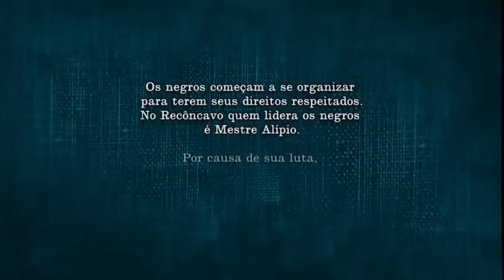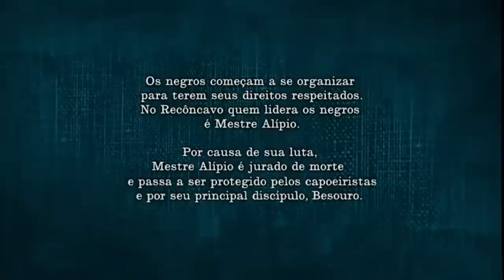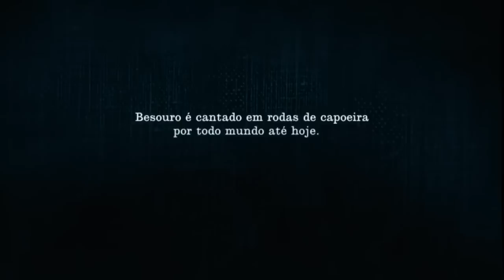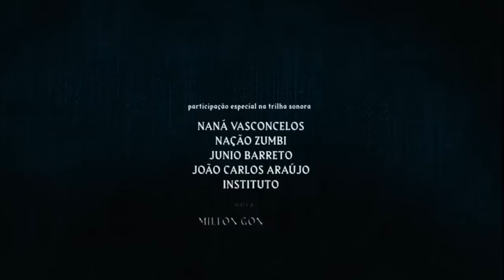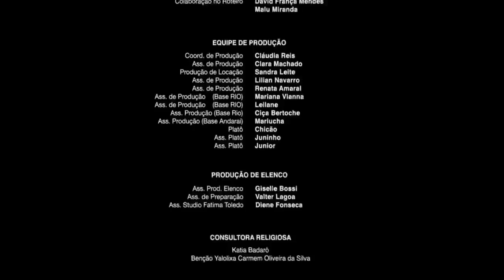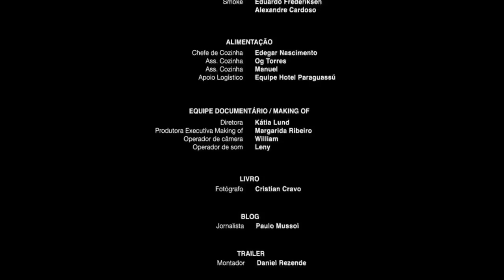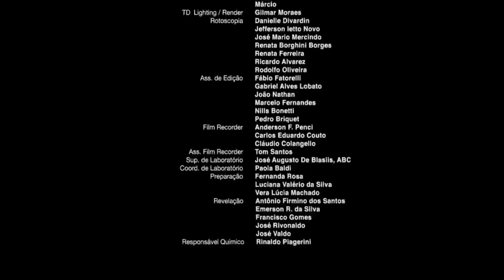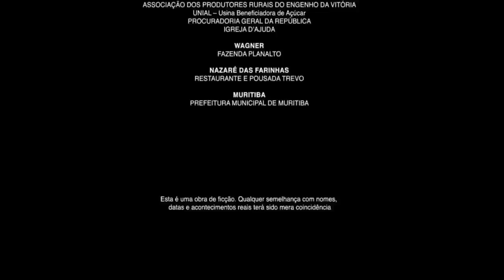Besouro o filme - completo (2009) - HD - CapoeiraShop.fr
Besouro é um filme brasileiro que conta a vida de Besouro Mangangá (Ailton Carmo), um capoeirista brasileiro da década de 1920, a quem eram atribuídos feitos heroicos e lendários. Estreou nos cinemas do Brasil no dia 30 de outubro de 2009. Dirigido por João Daniel Tikhomiroff.

Huen Chiu Ku, coreógrafo de Kill Bill, é o responsável pelas cenas de luta do filme.

A escravidão foi abolida. Mas o preconceito fez com que os negros fossem tratados como escravos para ganhar um pouco de dinheiro para sobreviver. A palavra capoeirista assombrava homens e mulheres, mas o velho escravo Tio Alípio nutria grande admiração pelo filho de João Grosso e Maria Haifa. Era o menino Manoel Henrique que, desde cedo aprendeu, com o Mestre Alípio, os segredos da Capoeira na Rua do Trapiche de Baixo, em Santo Amaro da Purificação, sendo batizado com Besouro Mangangá por causa da sua flexibilidade e facilidade de desaparecer quando a hora era para tal. Mestre Alípio foi jurado de morte por ensinar capoeira. Mas Besouro tinha a responsabilidade de protegê-lo.

Um dia, quando Besouro estava em uma roda de capoeira, um policial matou o mestre Alípio. Em uma feira onde escravos trabalhavam, Besouro começou a ver uma entidade (Exu) que o manda ajoelhar. Na tentativa de lutar capoeira com a entidade, besouro destrói toda a feira. O feitor e seus homens perseguem Besouro, que pula na água. Dona Zulmira, sua mentora espiritual e conselheira, entrega-lhe um colar (patuá) para fechar o corpo, protegendo-o dos ataques dos inimigos. Ou seja, a única coisa que pode matá-lo agora é a faca de ticum. Besouro começa a incendiar as plantações do coronel. Quero Quero, amigo de infância de Besouro, começa a se voltar contra ele, já que ele estava destruindo tudo que os escravos estavam fazendo. A namorada de Quero Quero, Dinorá, então termina o namoro com ele. Dinorá se encontra com Besouro. Quero Quero, revoltado, luta com Besouro na mata, e Besouro vence. Quero Quero então mata o feitor e o coloca na frente da casa grande incriminando o Besouro.

Os homens do coronel caçam Besouro. Besouro elimina todos, mas o coronel o mata com a faca de ticum. O coronel tenta estuprar Dinorá que o massacra com capoeira. O filho de Besouro com Dinorá também recebe o nome de Besouro. O filme acaba com Besouro Jr. sorrindo com cara de mau para o coronel que passa de cavalo. O filme é inspirado no livro "Feijoada no Paraíso", de Marco Carvalho, editando pela Record inicialmente em 2002 e reeditado em 2009.